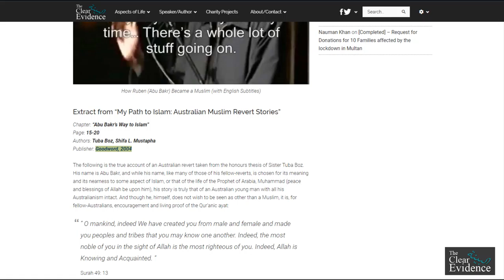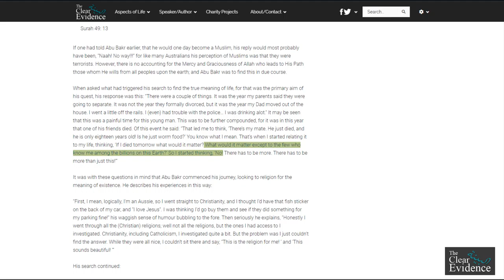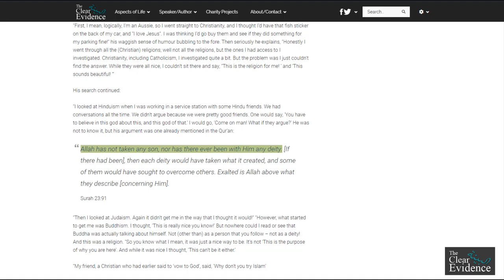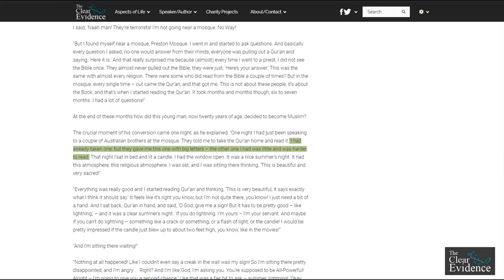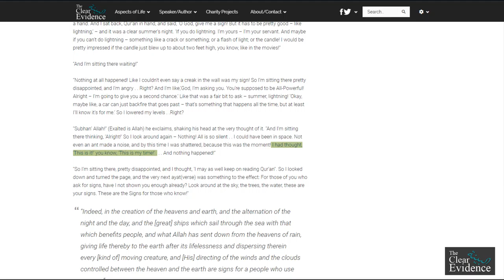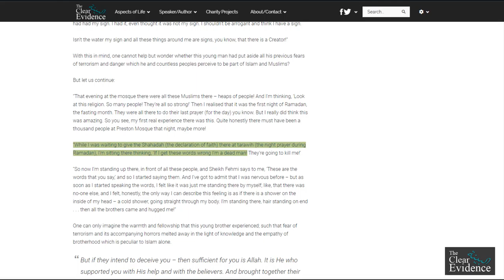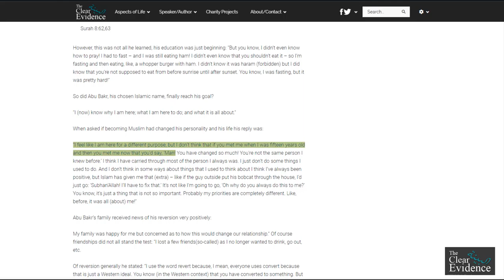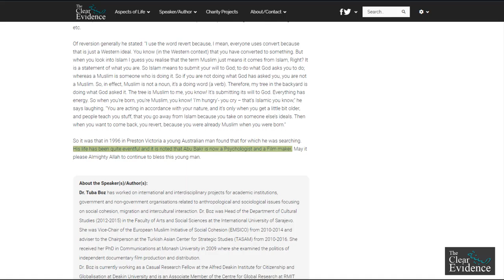Extract from "My Path to Islam: Australian Muslim Revert Stories" Chapter: "Abu Bakr’s Way to Islam"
Chapter: “Abu Bakr’s Way to Islam”
Page: 15-20
Authors: Tuba Boz, Shifa L. Mustapha
Publisher: Goodword, 2004

The following is the true account of an Australian revert taken from the honours thesis of Sister Tuba Boz. His name is Abu Bakr, and while his name, like many of those of his fellow-reverts, is chosen for its meaning and its nearness to some aspect of Islam, or that of the life of the Prophet of Arabia, Muhammad (peace and blessings of Allah be upon him), his story is truly that of an Australian young man with all his Australianism intact. And though he, himself, does not wish to be seen as other than a Muslim, it is, for fellow-Australians, encouragement and living proof of the Qur’anic ayat:
” O mankind, indeed We have created you from male and female and made you peoples and tribes that you may know one another. Indeed, the most noble of you in the sight of Allah is the most righteous of you. Indeed, Allah is Knowing and Acquainted. “
If one had told Abu Bakr earlier, that he would one day become a Muslim, his reply would most probably have been, “Naah! No way!!!” for like many Australians his perception of Muslims was that they were terrorists. However, there is no accounting for the Mercy and Graciousness of Allah who leads to His Path those whom He wills from all peoples upon the earth; and Abu Bakr was to find this in due course.
When asked what had triggered his search to find the true meaning of life, for that was the primary aim of his quest, his response was this: “There were a couple of things. It was the year my parents said they were going to separate. It was not the year they formally divorced, but it was the year my Dad moved out of the house. I went a little off the rails. I (even) had trouble with the police… I was drinking alot.” It may be seen that this was a painful time for this young man. This was to be further compounded, for it was in this year that one of his friends died. Of this event he said: “That led me to think, ‘There’s my mate. He just died, and he is only eighteen years old! Is he just worm food?’ You know what I mean. That’s when I started relating it to my life, thinking, ‘If I died tomorrow what would it matter? What would it matter except to the few who know me among the billions on this Earth?’ So I started thinking, ‘No! There has to be more. There has to be more than just this!”’
It was with these questions in mind that Abu Bakr commenced his journey, looking to religion for the meaning of existence. He describes his experiences in this way:
“First, I mean, logically, I’m an Aussie, so I went straight to Christianity, and I thought I’d have that fish sticker on the back of my car, and “I love Jesus”. I was thinking I’d go buy them and see if they did something for my parking fine!” his waggish sense of humour bubbling to the fore. Then seriously he explains, “Honestly I went through all the (Christian) religions; well not all the religions, but the ones I had access to I investigated. Christianity, including Catholicism, I investigated quite a bit. But the problem was I just couldn’t find the answer. While they were all nice, I couldn’t sit there and say, “This is the religion for me! ’ and ‘This sounds beautiful! ’”
His search continued:
“I looked at Hinduism when I was working in a service station with some Hindu friends. We had conversations all the time. We didn’t argue because we were pretty good friends. One would say, ‘You have to believe in this god about this, and this god of that.’ I would go, ‘Come on man! What if they argue?’ He was not to know it, but his argument was one already mentioned in the Qur’an:
Allah has not taken any son, nor has there ever been with Him any deity. [If there had been], then each deity would have taken what it created, and some of them would have sought to overcome others. Exalted is Allah above what they describe [concerning Him].
Surah 23:91
“Then I looked at Judaism. Again it didn’t get me in the way that I thought it would!” “However, what started to get me was Buddhism. I thought, ‘This is really nice you know!’ But nowhere could I read or see that Buddha was actually talking about himself. Not (other than) as a person that you follow – not as a deity! And this was a religion. “So you know what I mean, it was just a nice way to be. It’s not ‘This is the purpose of why you are here’. And while it was nice I thought, ‘This can’t be it either.’
“My friend, a Christian who had earlier said to ‘vow to God’, said, ‘Why don’t you try Islam’
I said, ‘Naah man! They’re terrorists! I’m not going near a mosque. No Way!’
“But I found myself near a mosque, Preston Mosque. I went in and started to ask questions...